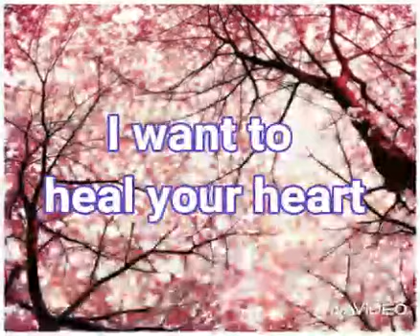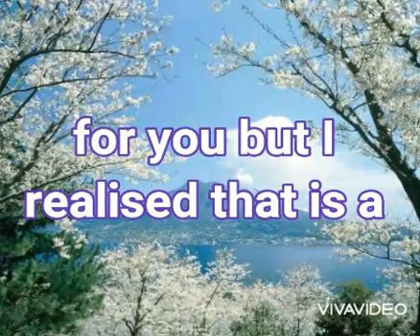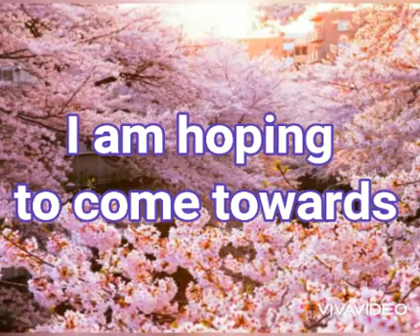DM knows that you both are twinflames ♥️♥️♥️♥️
Twinflame channel ♥️ messages